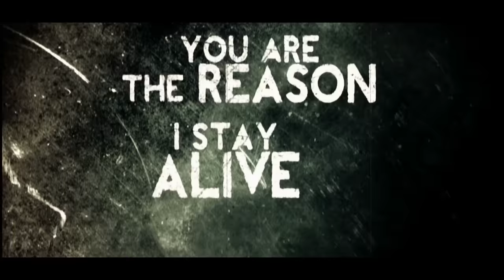Punk Goes 90s Vol. 2 - Asking Alexandria "Closer" (Lyric Video)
Asking Alexandria's cover of "Closer" originally performed by Nine Inch Nails, taken from Punk Goes 90's Volume 2 available now.

Video by Black Balloon.